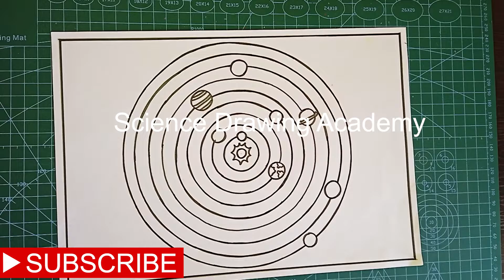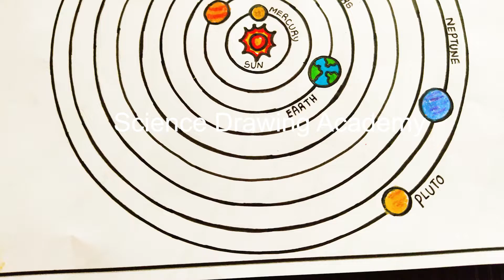solar system drawing simple and easy steps by steps | science drawing academy